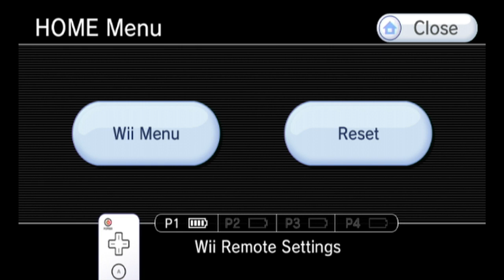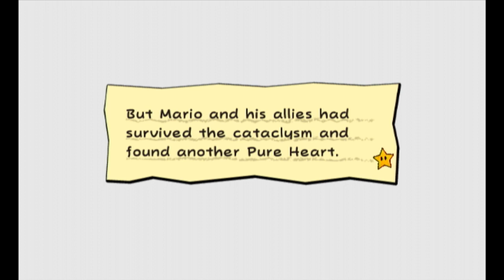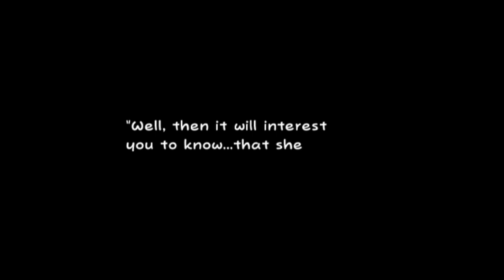Super Paper Mario: playthrough: part 25